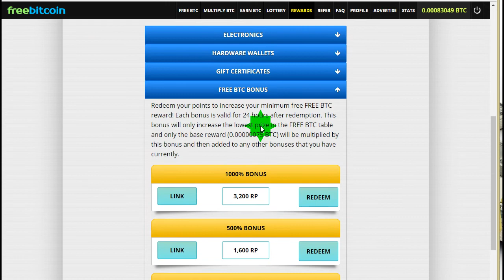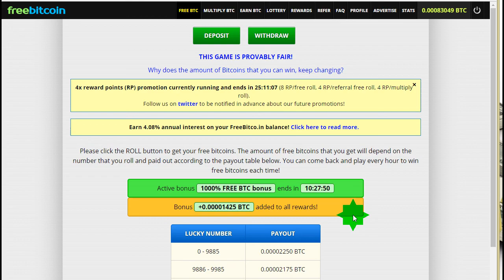Лайфхак для Freebitcoin плюс 1000% каждый час!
Лайфхак для Freebitcoin плюс 1000% сатош бонусом за каждый час!
Кран по бесплатному сбору сатошей каждый час Фрибиткоин.
По всем вопросам на связи здесь:
Скайп — nrgizer2